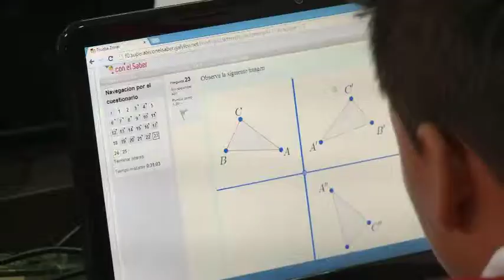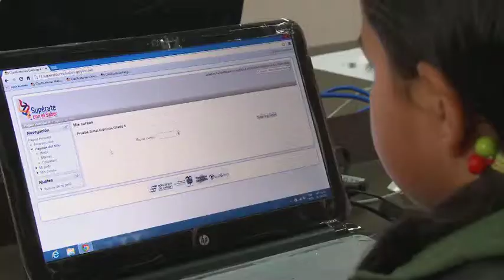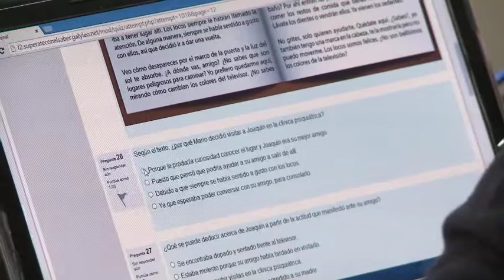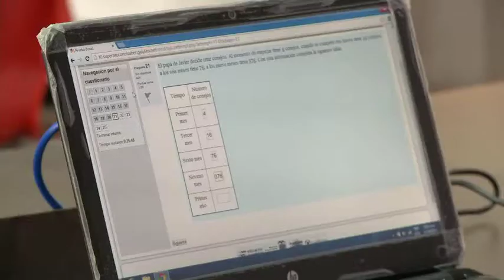Escuela Colombia, el primer paso para alcanzar los sueños. Nota 1 Supérate con el Saber 2013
Experiencia de Paula Estefanía Urrego durante su participación en Supérate con el Saber 2013